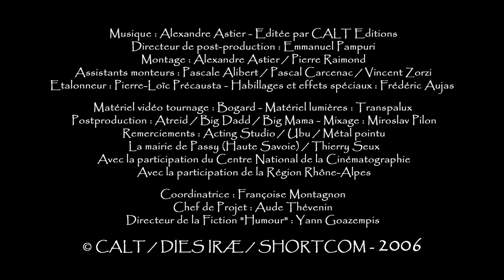Tous les matins du monde 1ère partie - Kaamelott - Livre IV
Résumé épisode : La Reine est partie vivre avec Lancelot, les commentaires fusent...